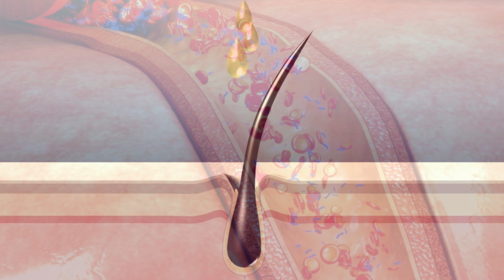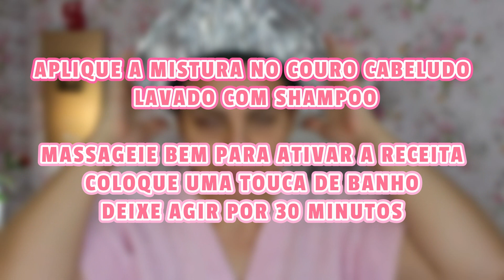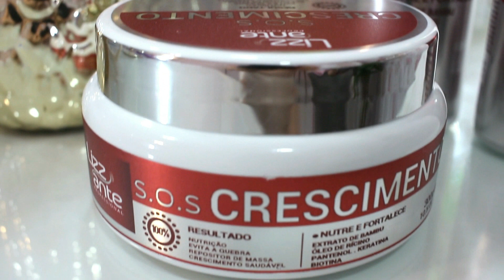O CABELO CRESCE MUITO E NÃO CAI, MELHOR RECEITA DO MUNDO PARA CRESCER CABELO!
O CABELO CRESCE MUITO E NÃO CAI, MELHOR RECEITA DO MUNDO PARA CRESCER CABELO projetorapunzel Como Fazer o Cabelo CRESCER EM 1 MÊS!

⬇️⬇️⬇️ ATENÇÃO ⬇️⬇️⬇️

✅ Você sofre com queda de cabelo e seu cabelo não cresce? Experimente o kit S.O.S Crescimento da Lizz Ante!
*SÓ VENDE PELO SITE OFICIAL, NÃO VENDE NA SHOPEE NEM NO MERCADO LIVRE!
*Compras realizadas pelo cartão de crédito são aprovadas na mesma hora.

CRESCIMENTO CAPILAR - LONGO DOS SONHOS - CRESCE CABELO ATÉ NA TESTA

Hoje, tenho uma receita incrível para compartilhar com vocês, que vai ajudar no crescimento capilar de forma natural e eficaz. Seu cabelo vai crescer como um louco e vai parar de cair rapidamente!
Prepare-se para descobrir os poderes da babosa e do café para deixar seu cabelo incrivelmente forte e resistente!
Já vai deixando o like no vídeo para que o conteúdo seja entregue para mais pessoas e me conta se você esta sofrendo com queda excessiva e se você deseja mais dicas para crescimento capilar aqui no canal.